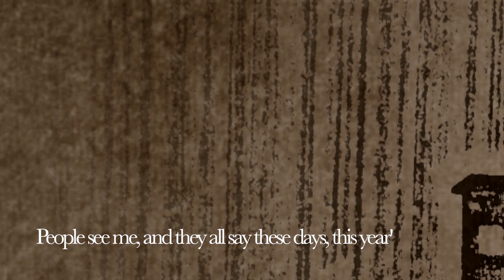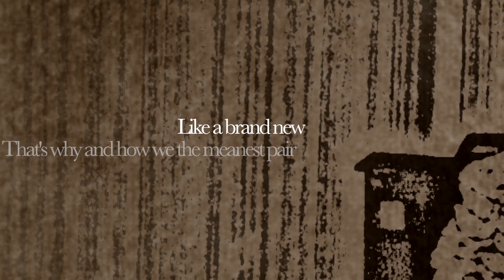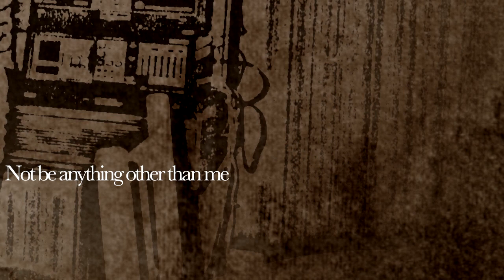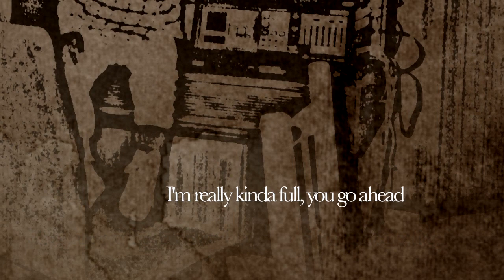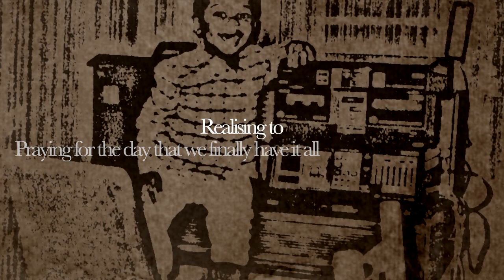Tehn Diamond - The Year Before Rap (Lyric Video)